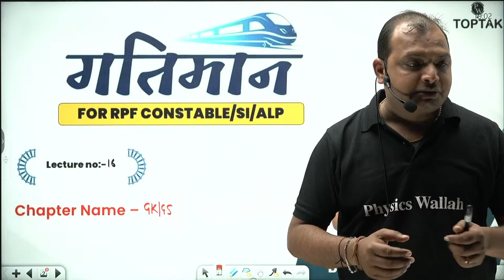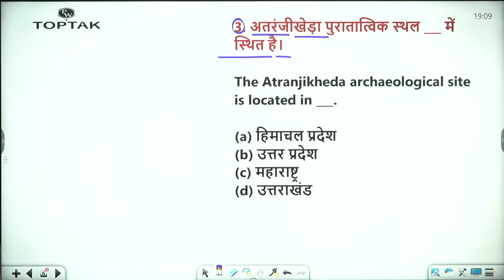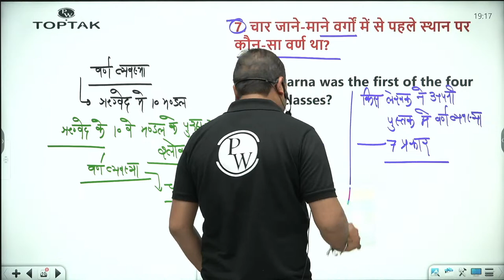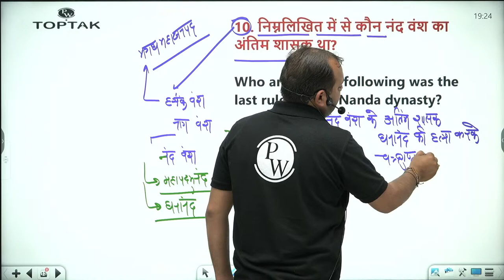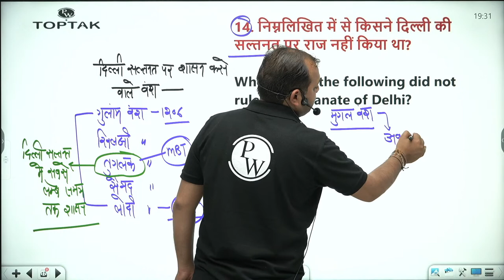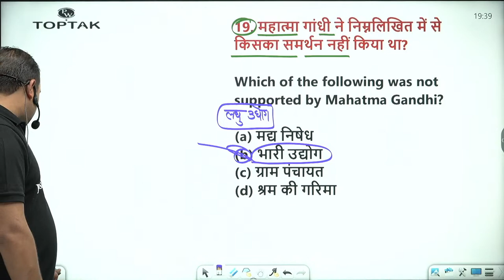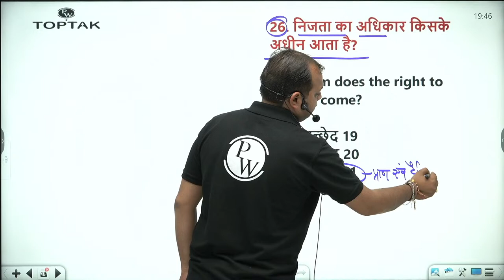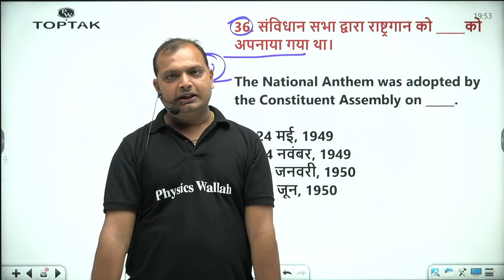RRB ALP/RPF CONSTABLE/SI | RAILWAY COMPLETE GK/GS CLASS | GK/GS QUESTIONS FOR RAILWAY EXAM | TOPTAK